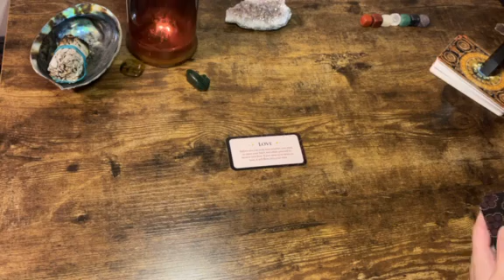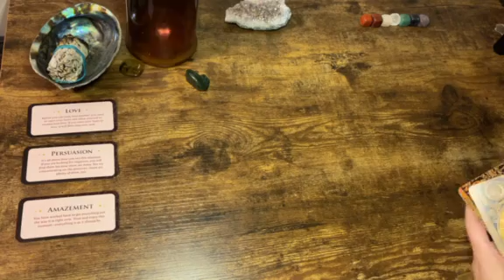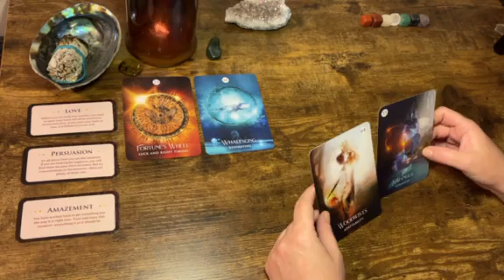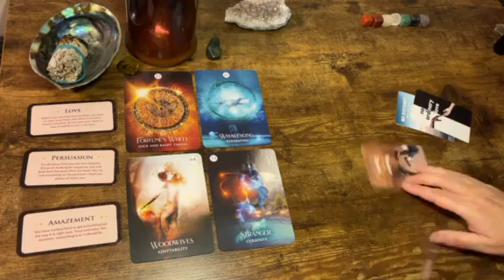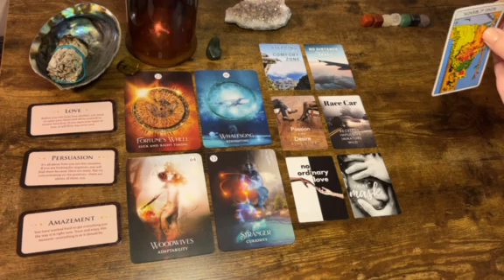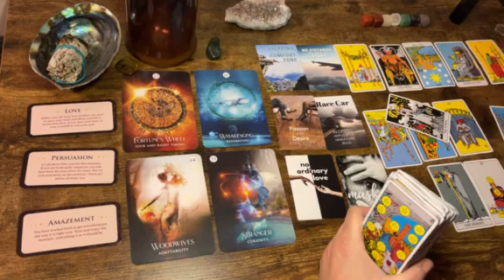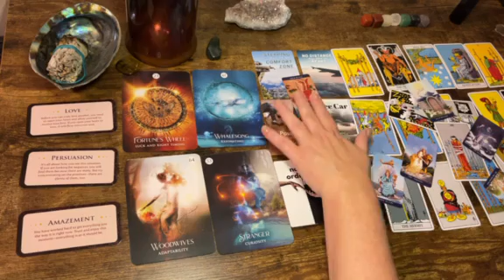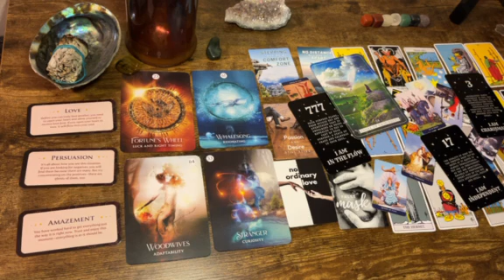Gemini ♊️ “Blessings Coming; Stay Grounded” Next 48hrs Tarot Oracle 2021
Affirmators

Tea Leaves

Archangel Deck

Classic tarot

 The decks Angel Number messages, epiphany & sacred signs are from Etsy store: Serendipity Tarot.  🙏